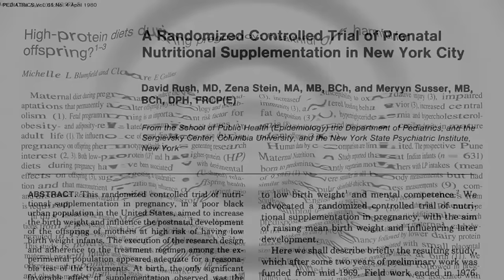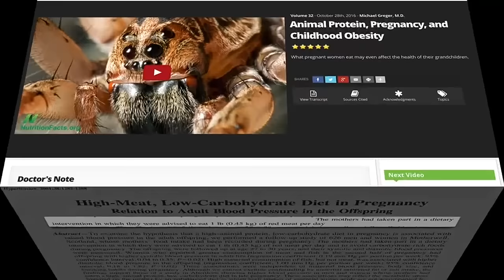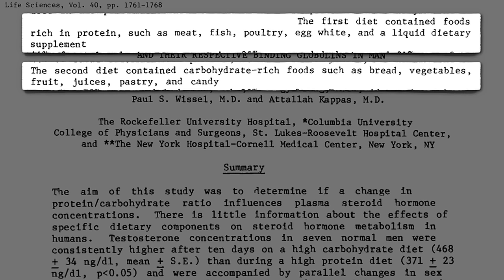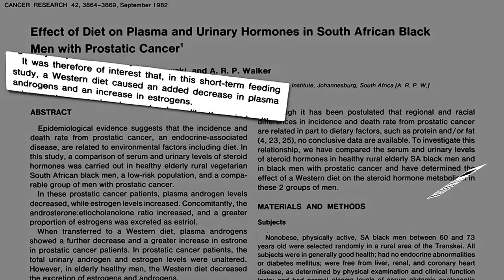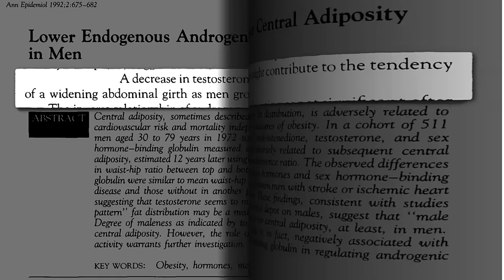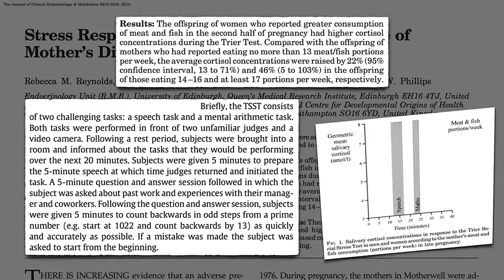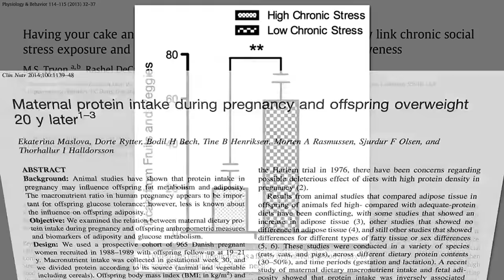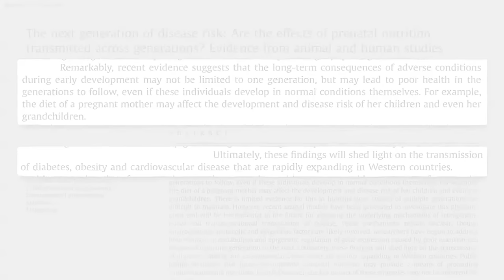The Effect of Animal Protein on Stress Hormones, Testosterone, and Pregnancy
What happened to women who were randomized to eat more meat and dairy during pregnancy, and what effect does animal protein consumption have on cortisol and testosterone levels in men?

Whoa. There was a lot to unpack in that video. It’s like 5 videos in one. Normally I might break it up, but as you can see so much of it was all tied together. You may want to try switching it again to absorb it all.

For more on how diet during pregnancy can affect stress for their children, see Maternal Diet May Affect Stress Responses in Children

Have a question about this video? and someone on the NutritionFacts.org team will try to answer it.

Want to get a list of links to all the scientific sources used in this video? You’ll also find a transcript of the video, my blog and speaking tour schedule, and an easy way to search (by translated language even) through our videos spanning more than 2,000 health topics.

Image credit: Carolyn Sewell via flickr. Image has been modified.